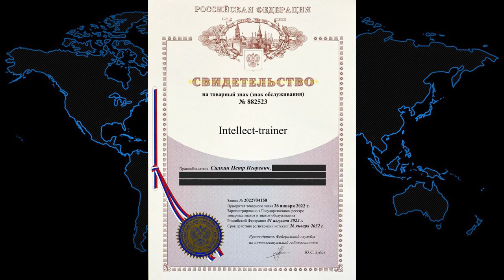SUPER JUMP 2023 ЦИФРЫ и ФАКТЫ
Вот почему здесь важно быть!
ВЕДЬ НАША МИССИЯ НА ЗЕМЛЕ - ЖИТЬ РАДИ ТОГО,  РАДИ ТОГО,  ЧТОБЫ ДЕЛАТЬ ЭТОТ МИР ЛУЧШЕ!!!